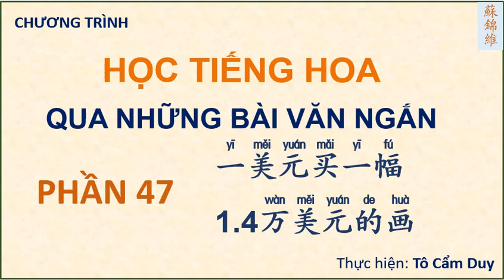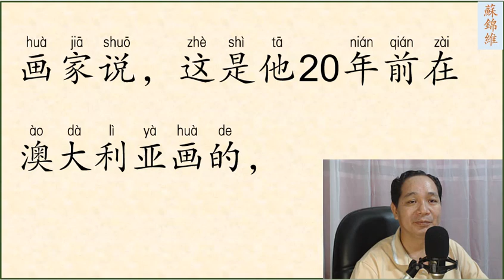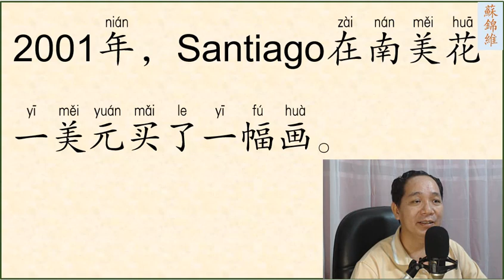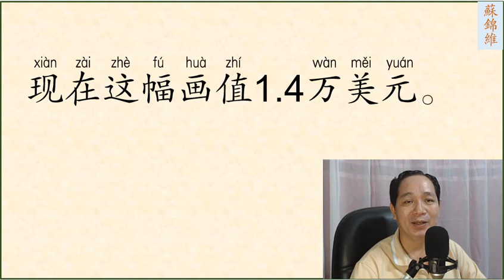ĐỌC BÀI VĂN NGẮN PHẦN 47